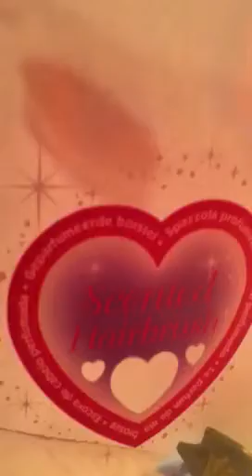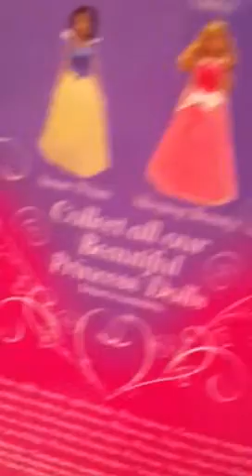Tiana Doll Review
Tiana bebeğini en ufak ayrıntılarına kadar anlatıyor ve inceliyor...